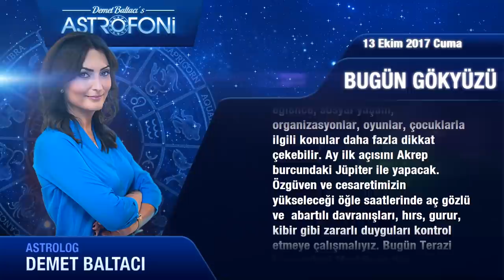Günlük Burç Yorumu 13 Ekim 2017 Cuma, Astroloji, Burçlar